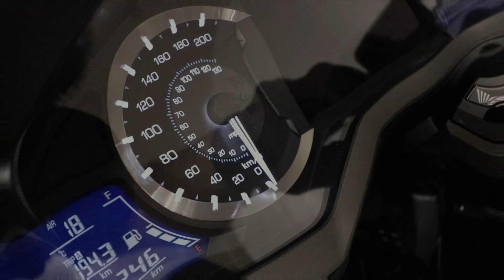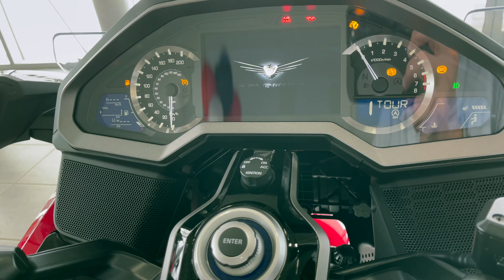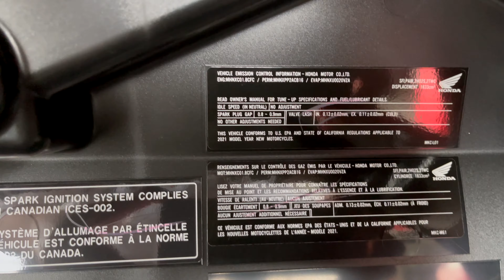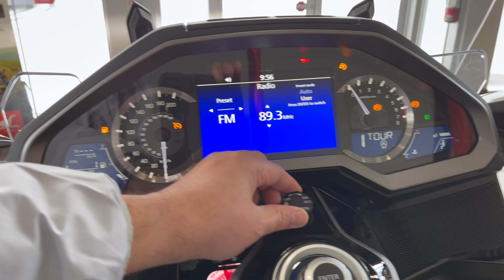2021 HONDA GOLDWING TOUR DCT AIRBAG | WALKAROUND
A Walk-Around to show you the beautiful 2021 Honda GoldWing Tour DCT AirBag Edition with the new upgrades and sharing my thoughts. Tried to be as detailed as possible showing all different angles.